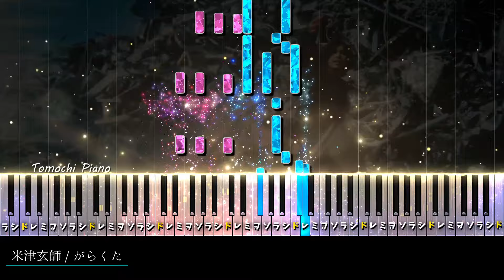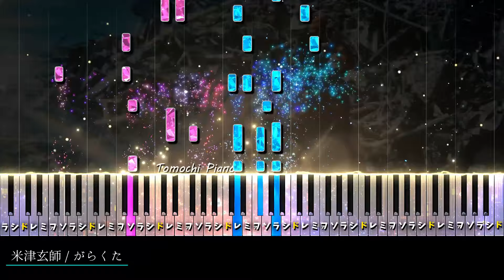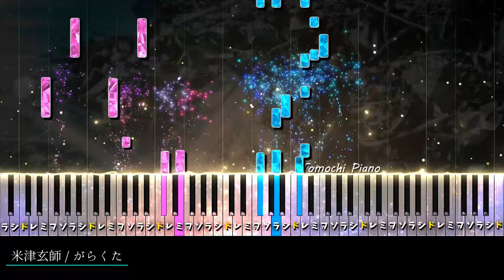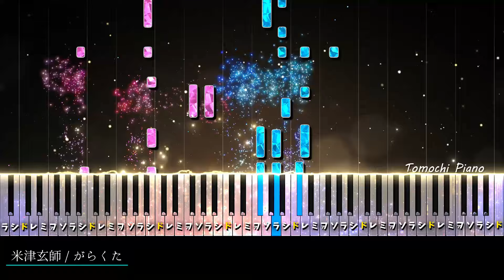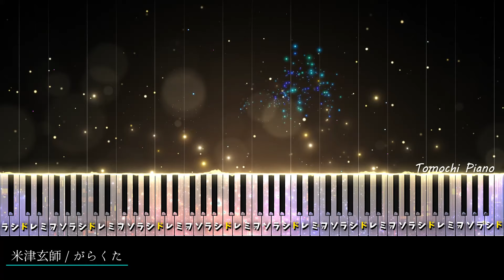【ピアノ採譜】米津玄師 - がらくた / 映画「ラストマイル」の主題歌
米津玄師さん、がらくたのピアノアレンジです！